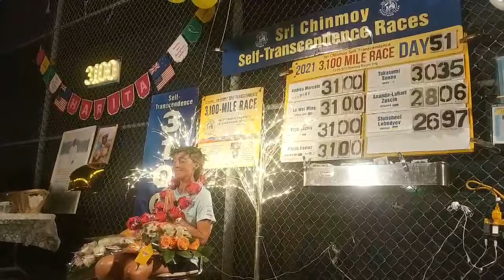Sri Chinmoy's "New Zealand: God-Beauty's Hand" Performed for Harita at 3100 Race - Extended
Harita finishes the 3,100 mile race 20 hours faster than her previous performance. In celebration, the Sri Chinmoy Marathon Team singers perform "New Zealand: God-Beauty's Hand" composed by Sri Chinmoy on December 22, 2002.

Lyrics:
New Zealand, New Zealand, New Zealand!
Within, without, God-Beauty’s Hand.
Softness-life and oneness-heart you are;
The whole world loves you from near and far.
The lamb land, lamb land, the number one;
Ignorance-supremacy you shun.

Song in:
My Aspiration-Heart’s Country-Life-Salutations

Video by Oksana.

About: The Self-Transcendence 3100 mile was founded by Sri Chinmoy out of his wish to create an opportunity for runners to discover the limits of their capacities and to try to go beyond them. Hence, the name "Self-Transcendence", which is appended to all the footraces that the Sri Chinmoy Marathon Team hosts. Since 1985 when the group first began holding races, the focus on the ultramarathon and multiday races has grown from the Ultra Trio, three races with staggered starts of 700, 1000 and 1300-mile duration that take place in September, and the spring races, which include the Self-Transcendence 6-Day race and the only annual race of its kind, the Self-Transcendence 10-Day race.

In 1996 Sri Chinmoy created this event as a 2,700-mile (4,345 km) race. At the award ceremony that year he declared that the 1997 edition would be extended to 3,100 miles (4,989 km). The race has been run at this distance every year since.